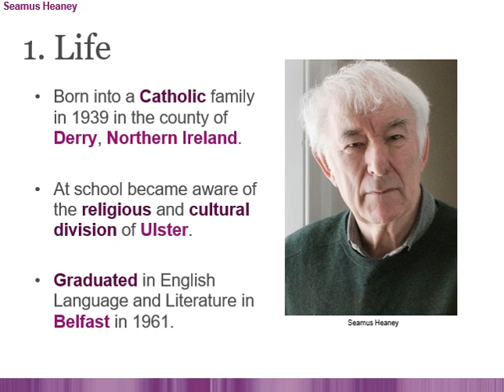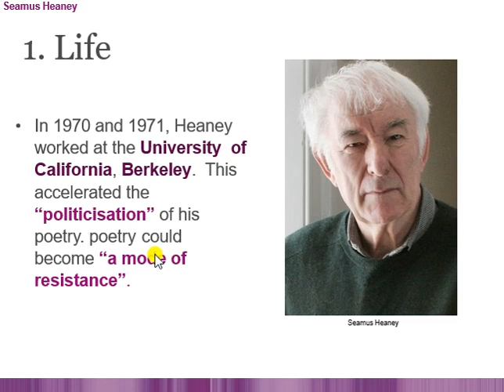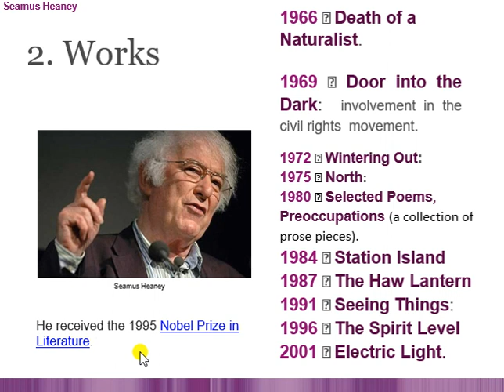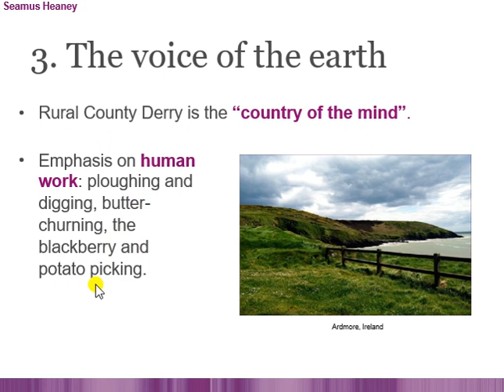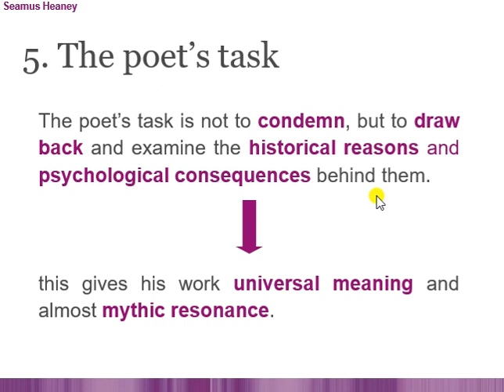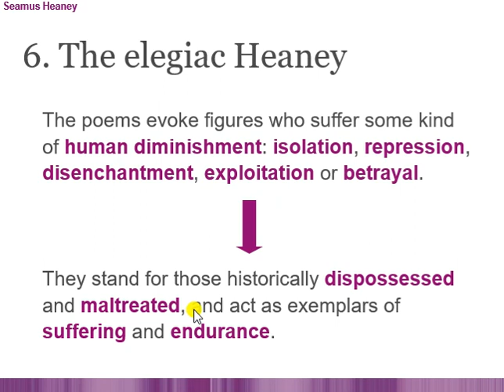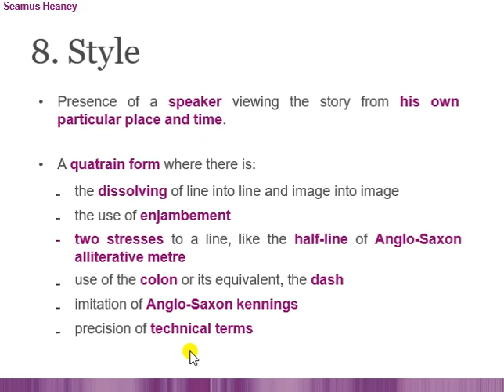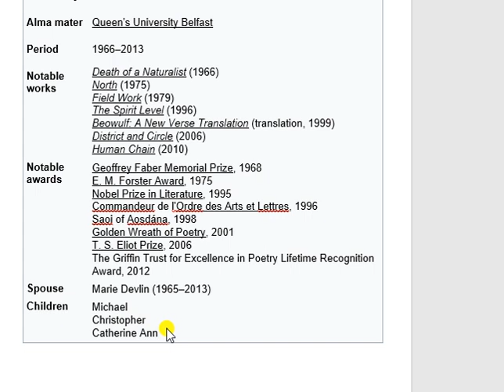Biography of Seamus Heaney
This video is about the Biography of Seamus Heaney. He was a great Irish poet. He was called the greatest Irish poet since Yeats. The Literary Linguist discussed the biography of Seamus Heaney in detail. This video is very much beneficial for the students of English Literature.